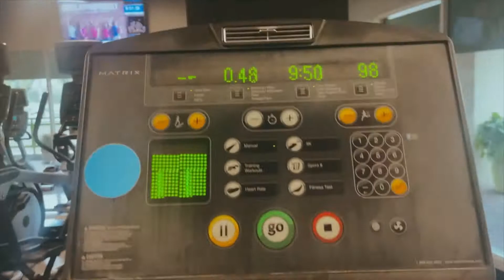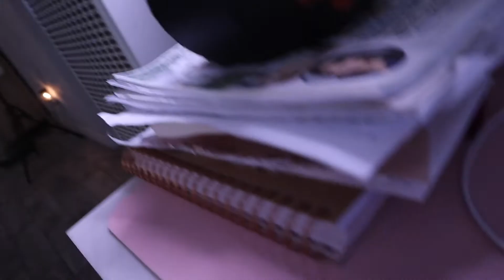Day in the life as a REALTOR / Vlog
Hello I hope you guys enjoy this video let me know if you'd like to get more Real Estate Feed!